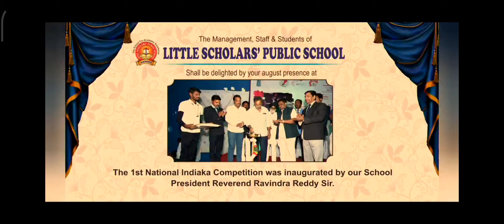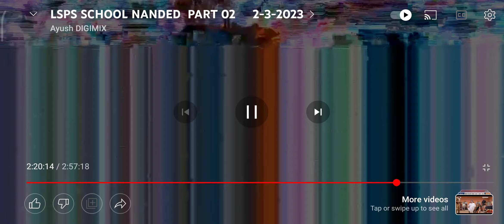My Daughter Tanmayi Dance performance on "Peacock Music"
LSPS NANDED SCHOOL ANNUAL GATHERING FUNCTION AT KUSUM HALL NANDED